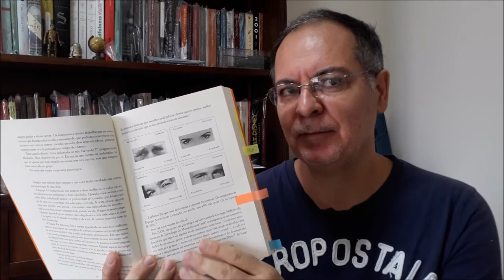Mais rápido e melhor (Charles Duhigg) | Marcelo de Oliveira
Minhas impressões sobre o livro Mais rápido e melhor: os segredos da produtividade na vida e nos negócios.